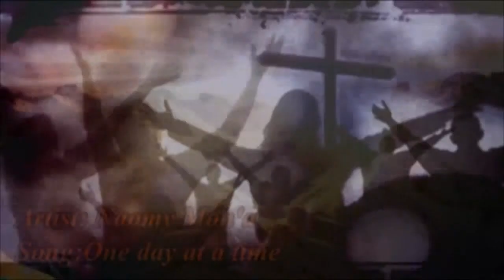NAOMY MONA - ONE DAY AT A TIME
praise music
by NAOMY MONA - ONE DAY AT A TIME